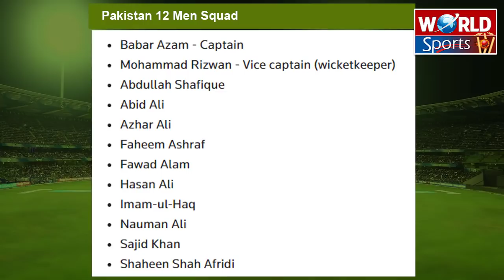Babar Azam announced the team for Pakistan vs Bangladesh 1st Test | Umar Akmal back | PAK vs WI 2021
Babar Azam announced the team for Pakistan vs Bangladesh 1st Test | Umar Akmal back | Another Big PAK player out

This video is about:
Pakistan vs Bangladesh 1st Test 2021
Pakistan vs Bangladesh
Pakistan vs Bangladesh highlights 2021
Pakistan tour of Bangladesh 2021
Pakistan playing 11 for 1st Test vs Bangladesh
Umar Akmal batting,
Pakistan vs West Indies 2021
West Indies tour of Pakistan 2021
Pakistan cricket
Cricket
Akhtar Abbasi
Cricket news